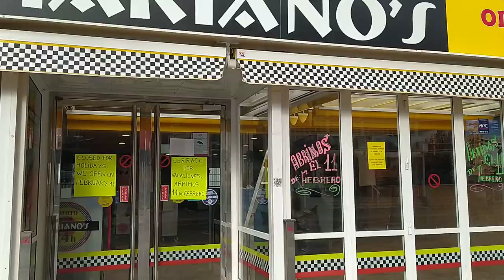a look at marriaonos